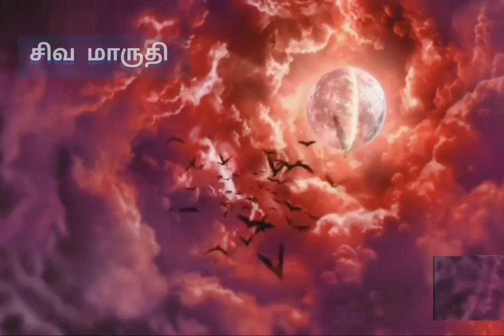deiva sakthi arikurigal | நமக்குள் கடவுள் இருப்பதை எப்படி தெரிந்து கொள்வது | சிவ மாருதி channel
vertil deiva sakthi

deiva sakthi

deiva sakthi arikurigal

deiva sakthi adhigarikka

deiva sakthi ullavargal

kadaul veetil irapathu eppadi

siva maruthi channel

lord shiva potri